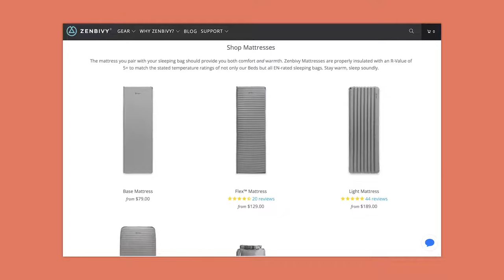How to Choose Your Zenbivy Bed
We carry a variety of Beds for every type of adventure. Which Bed is right for you?